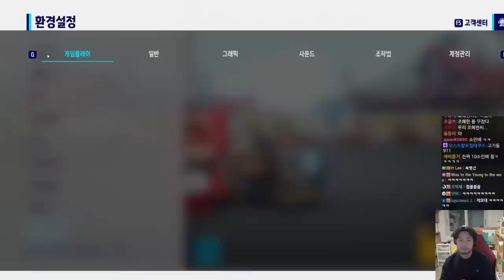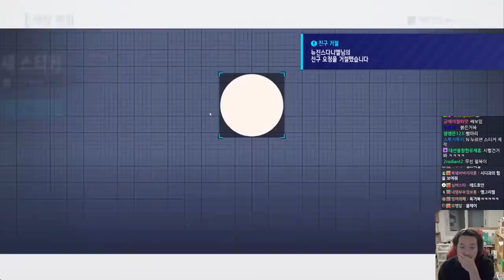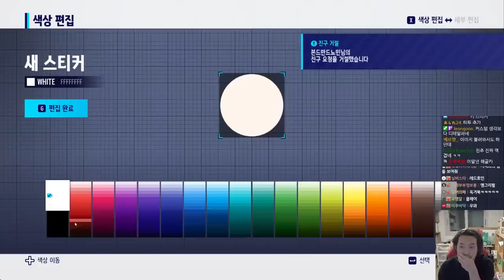카트라이더: 드리프트 | 배도라지 6인 대결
▶출연
  • 주호민(@joopearl ), 김기열(@kiyulking ), 풍월량(@hanryang1125 ), 옥냥이(@rooftopcat_official ), 단군(@1983dk ), 침착맨

00:00 인트로
02:25 일반 게임
19:48 커스텀 게임
01:07:52 일반 게임
1:23:12 김기열 님 합류
1:26:20 일반 게임
1:44:22 풍월량 님 합류
1:48:49 일반 게임
2:21:34 커스텀 게임
2:51:31 옥냥이, 단군 님 합류
2:57:11 커스텀 게임